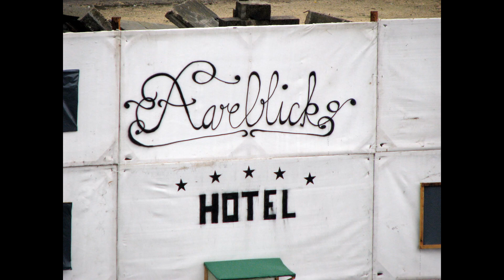Besuchstag rttg 75-2/10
Besuchstag der Rettungsrekrutenschule 75-2/10 in Wangen a/A